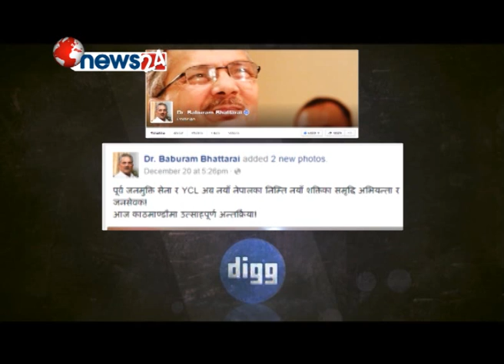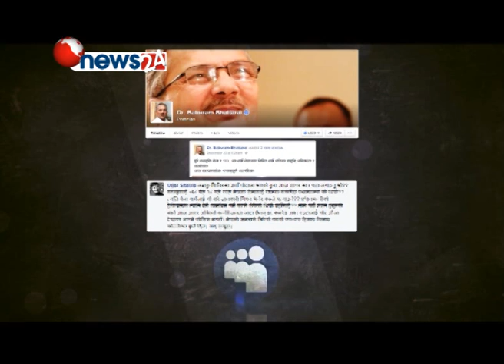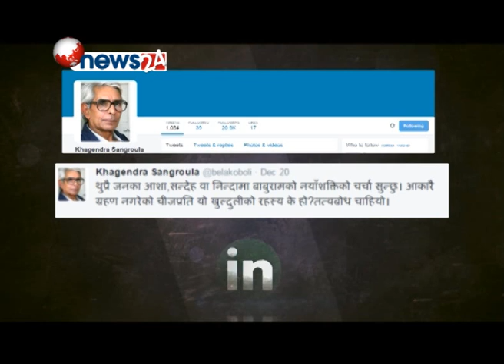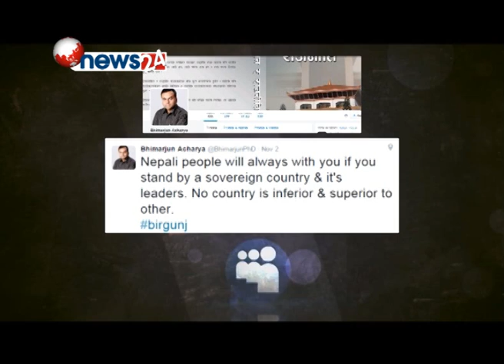नयाँ शक्तिको सोसल मिडियामा बहस - बासि भातलाई भुटेर फ्राई राइस बनाय जस्तै NEWS24 TV